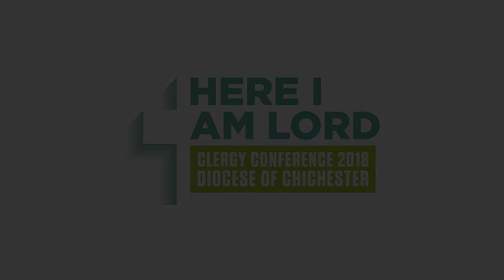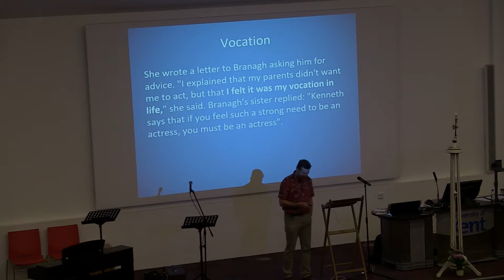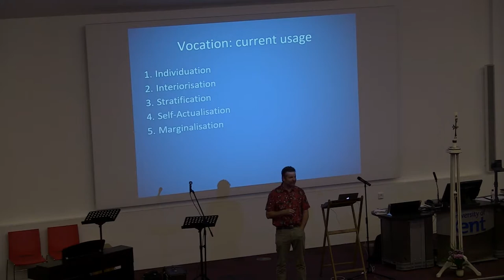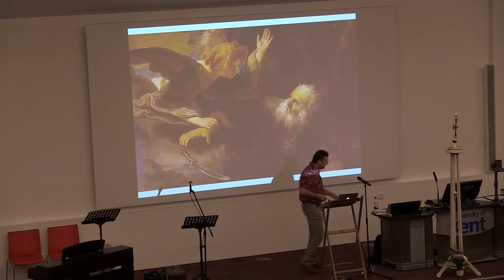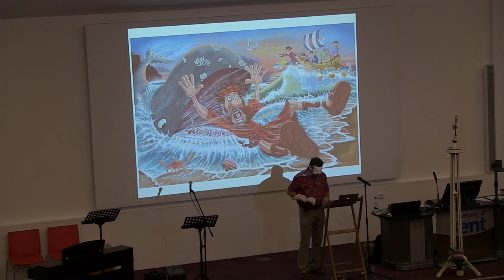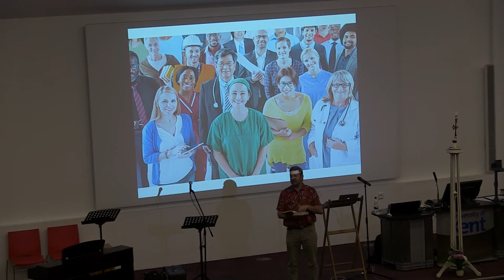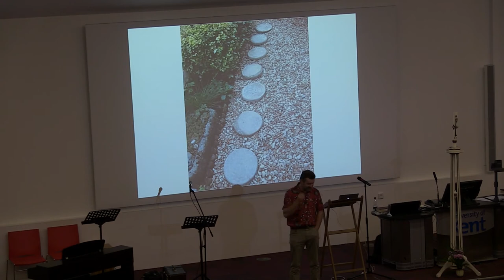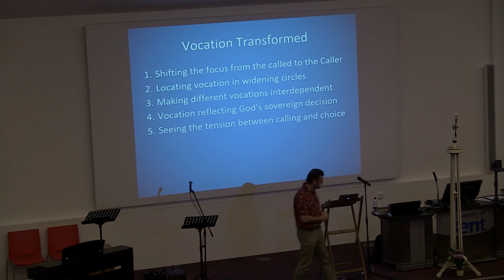Chichester Diocese Clergy Conference 2018 Lecture 2